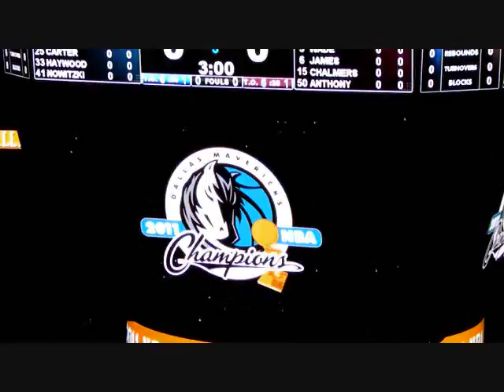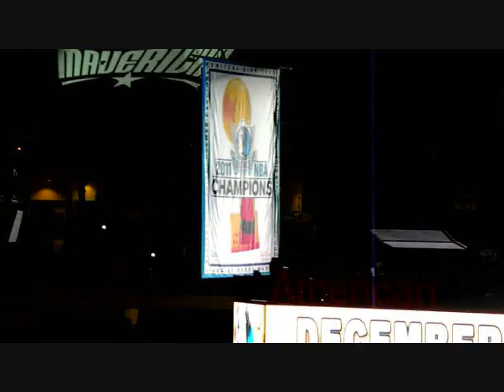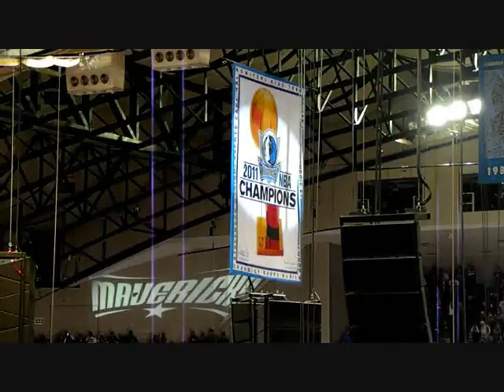DALLAS MAVERICKS 2011 NBA CHAMPIONSHIP BANNER RAISING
Raising of the 2011 Championship Banner for the Dallas mavericks at the American Airlines Center (AAC) on December 25, 2011